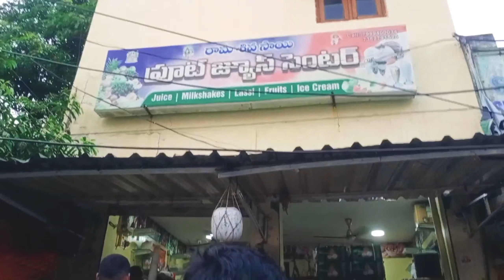A DAY WITH DHOST💝 || Don't miss the views😍🔥 || Last holiday ela enjoy chesam😗 || NENU MEE YASWANTH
last holiday ela ayyindi Mari! Ala tirigi full ga Tinesi Intiki velipoyam.
Many more videos for you ppl...
Plz do Support me!!! ❤